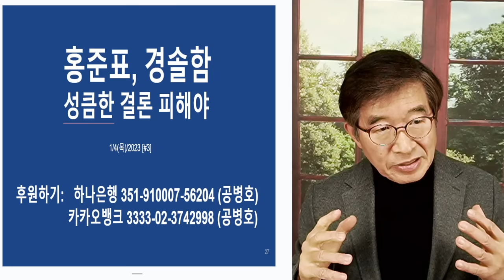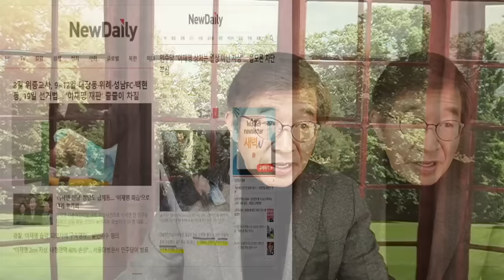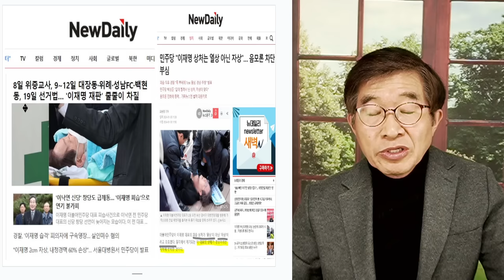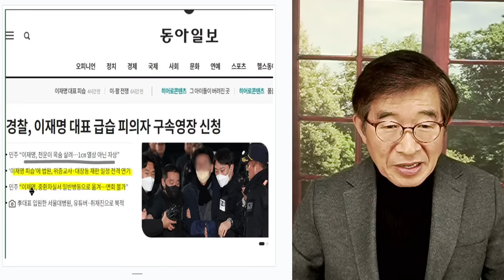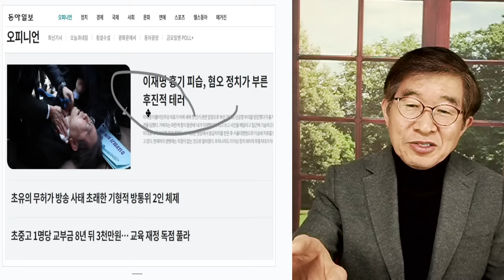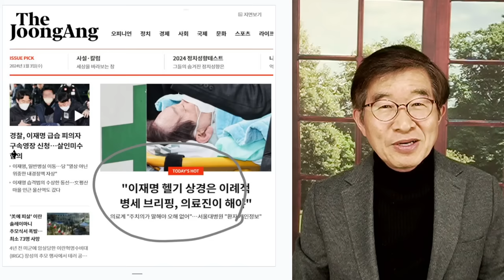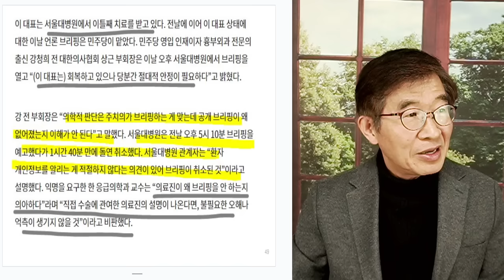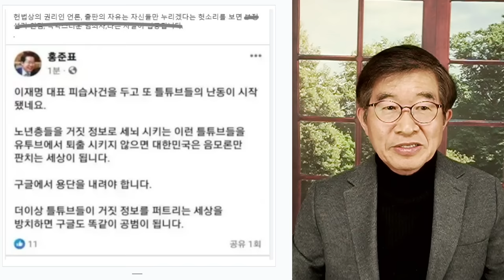홍준표, 성급함 / 이재명 피습사건 취재, 틀딱 운운 / 고개를 갸우뚱하는 일, 취재해 봐야 [공병호TV]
Bitcoin : 3MTW849AkP2ftLeSK2teZHMmzLu7Z83s9U